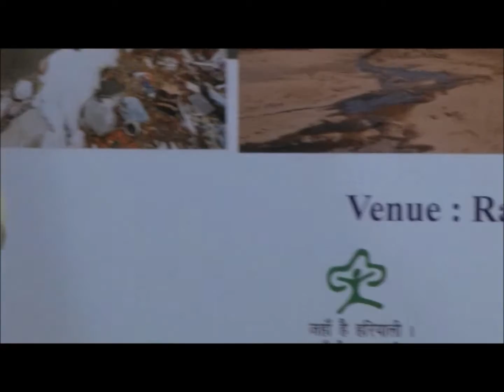CRZ Implementation Issues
Presentation by Dr. Apurba Gupta in Workshop on Complexity of Environmental Regulations: CRZ, RRZ and EIA Organized by NEERI on 10th- 11th Jan 2014 in Mumbai.